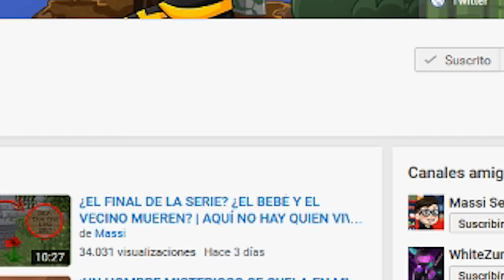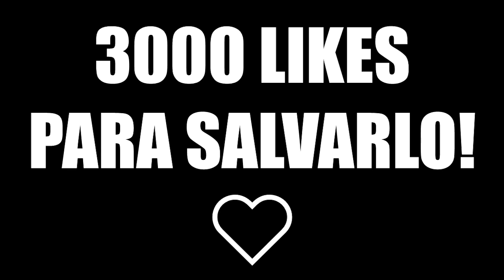LA HABITACIÓN MALDITA | ESCUELA DE BEBÉS EN MINECRAFT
Bebeca el bebé está perdido en la escuela! Estará en la habitación maldita? Nuevo episodio de Escuela de bebés en Minecraft!

► MI PC:
- PROCESADOR: Intel Core i7-4790K
- PLACA BASE: MSI Z97A Gaming 6
- RAM: 16GB
- GRÁFICA: MSI Geforce GTX 980 GAMING 4G
- SISTEMA OPERATIVO: Windows 10 (64 bits)
- AURICULARES: Razer Kraken Neon
- MICRÓFONO: Blue Yeti
- TECLADO: Ozone Strike Pro
- RATÓN: Ozone Neon Negro
- VOLANTE: Logitech G27